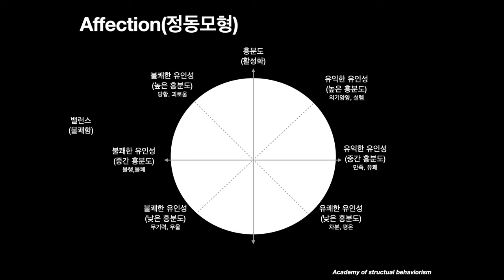이젠 흥분해도 발작하지 않아요 10월19일